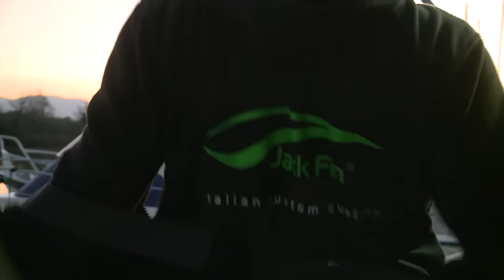Monster Bluefin Tuna on Topwater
Here we go with the first video of the Pelagus 165-F, just a little anticipation of one of the many adventures happened while testing our new stick bait. It all starts with the sight of an average sized tuna feeding frenzy, we had only the time to get at cast distance from the action when suddenly a shoal of huge, oversized bluefin tuna appears out of the blue. We cast the Pelagus in their hunting area and on the very first cast, after just a few meters of retrieve we get an hook up ! The hit is so powerful like we never felt before, followed by a fast and unstoppable 250mt run. Even the 100lb brain and the help of the boat engine can't match the speed and the strength of this monster tuna. In the end, with an almost empty spool the line breaks under the exceeding traction. This experience, other than being a remarkable emotion it's been a good test for the Pelagus 165-F a lure that prove itself to be very very promising. Be patient for now... the lure will be sold in stores only from the end of February.
Special thanks to Video Auge Produzioni for the post production work.

Partiamo con il primo video di lancio del Pelagus 165-F, solo un piccolo anticipo di una delle tante avventure capitate mentre testavamo la nostra nuova stick bait. Tutto parte con l'avvistamento di una mangianza formata da tonni di taglia media, neanche il tempo di avvicinarsi a tiro di lancio che dal nulla entra in scena un branco di tonni enormi, veramente oversize. Non esitiamo a lanciare il Pelagus nella zona di avvistamento e dopo qualche metro di recupero, non si fa attendere lo strike, una botta poderosa come mai ci era capitata a cui segue una veloce e inarrestabile fuga di oltre 250mt. A nulla sono serviti la treccia da 100lb e l'inseguimento con la barca, la velocità e la forza di questo mostro erano imbattibili. Alla fine, a bobina quasi vuota, la lenza ha ceduto sotto l'esagerata trazione. Questa esperienza oltre ad essere stata una bella emozione è stata anche una bella prova per il Pelagus 165-F che si dimostra un'artificiale più che promettente. L'esca sarà disponibile alla vendita da fine febbraio, quindi pazientate ancora un pochino !
Un ringraziamento speciale a Video Auge Produzioni per il lavoro di post produzione.